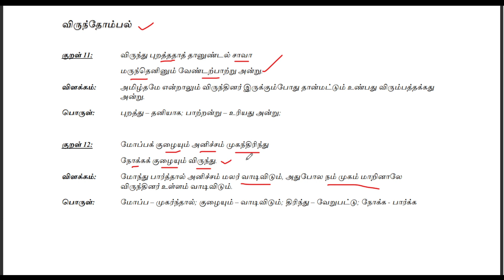திருக்குறள் - பகுதி 6, Thirukural - Part 6, TNPSC GR 4, 2, 2A, 1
தினம் தினம் திருக்குறள் பகுதி 6